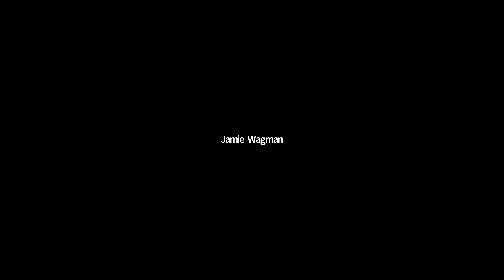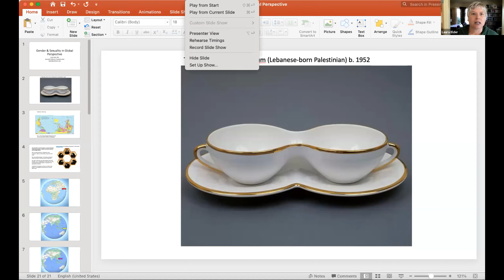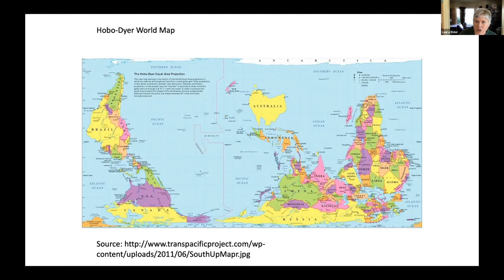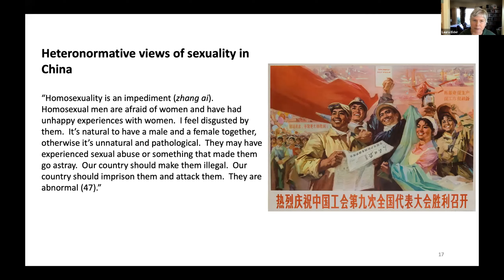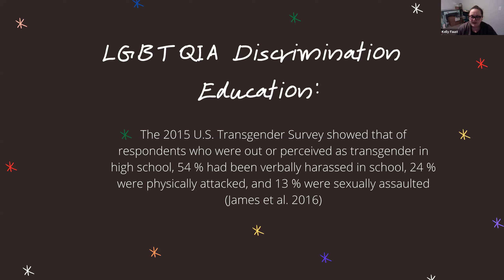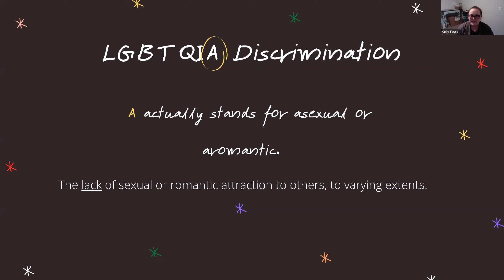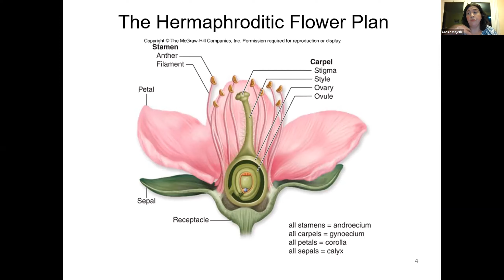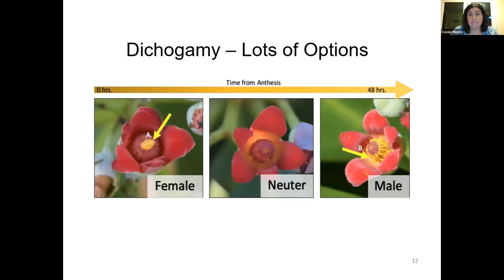GMT20210224 233021 Let s Talk 2560x1440 mp4